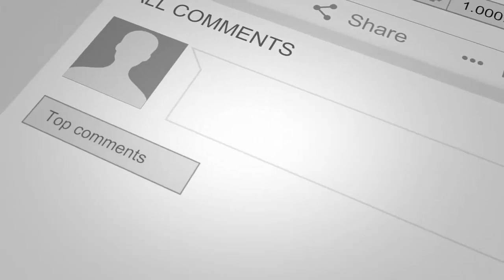واکـ/ـنش تـ.ـند پـ.ـاپ و ترامپ به تبدیل ایا صوفیه به مسـ.ـجد وجواب دندان شـ.ـکن اردوغان